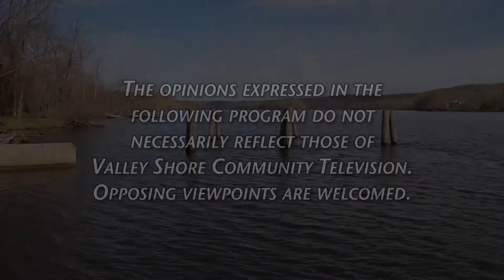Pete Mezzetti Show - Gene Gumbs